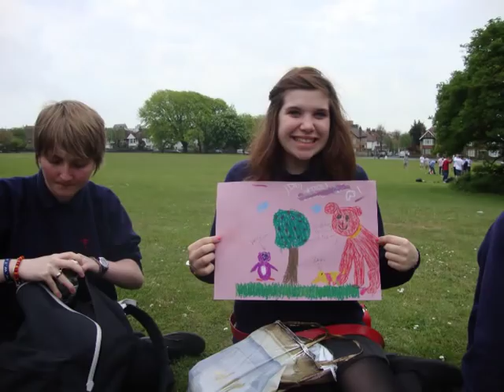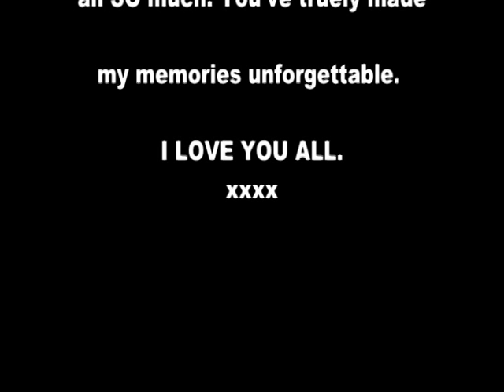Year 11 2010 Cardinal Newman Catholic School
Right, Tayla said that i chose the wrong song for this, and that it wasnt emotional enough, but i thought it'd be nicer to end on a smile rather than tears. Hope you like it, sorry its not great, oh and sorry that i got desperate for pictures and they're not that great. ALSO dont hurt me for any bad pictures of yourself because i sacrificed the rest of my LIFE using a few nastiesss of mee. LOVELOVELOVELOVELOVE x